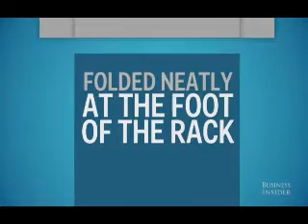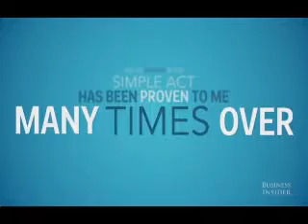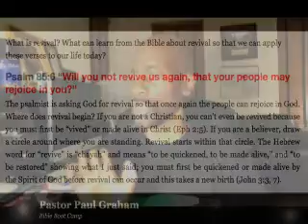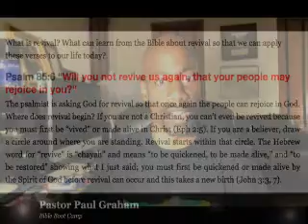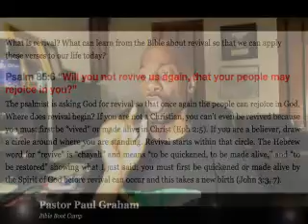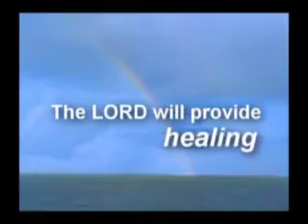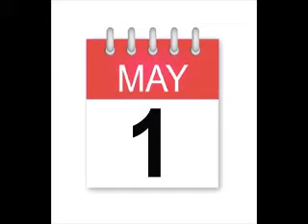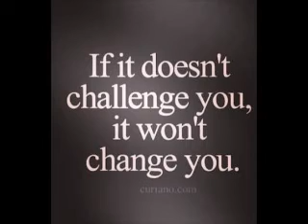Bible Boot Camp # 1 "Revival"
God wants us to be Revived in Him